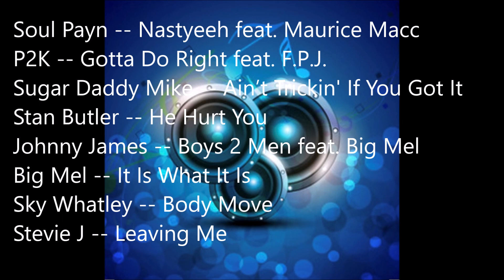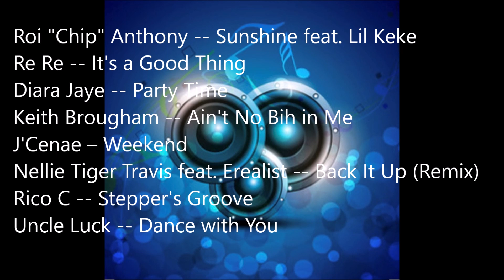DJ OneHundred -- Soul Blues--It’s a Grown Folks Thang Vol. 12 “Breaks Over”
I am DJ OneHundred. Once again thanks for listening.
Always keep it OneHundred!!!